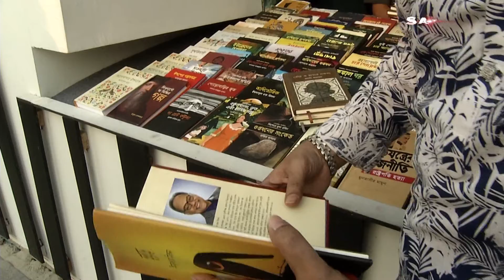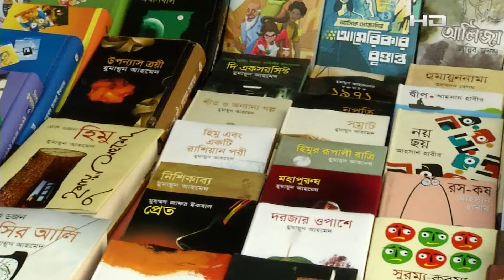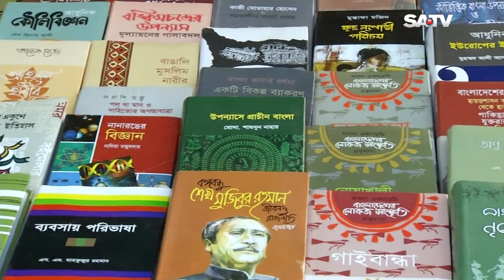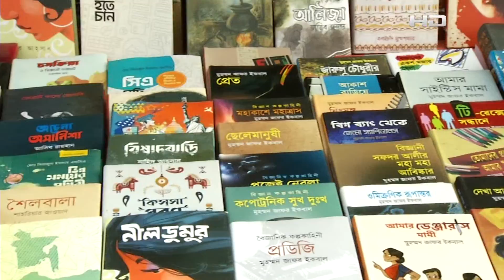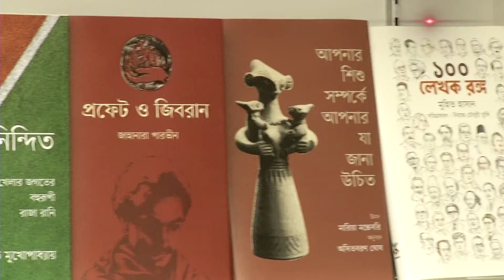বই বাতায়ন | BOI BATAYON EP 12 | SATV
SA TV Location:
Bangladesh